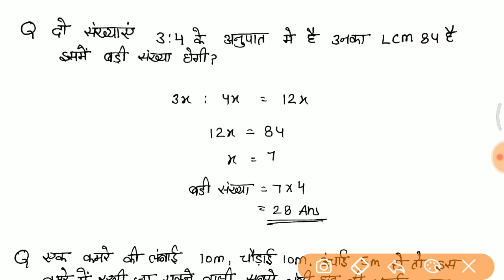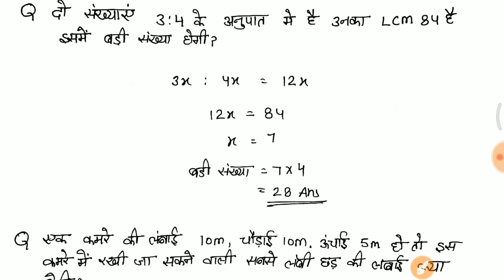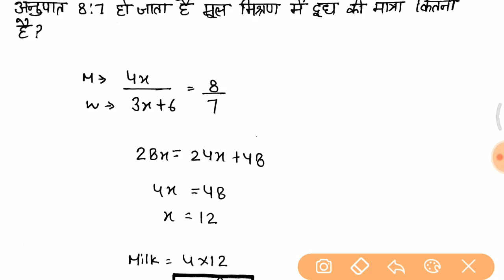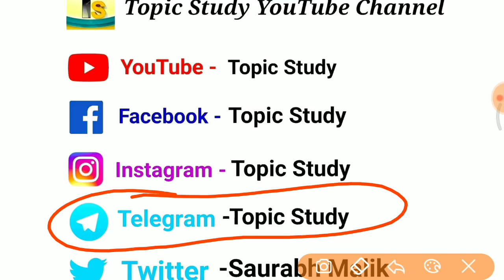Math short trick ये प्रश्न 100 % पूछे जाते हैं //vv.imp for RPF, ALP CBT 2, UP POLICE, SSC GD etc..